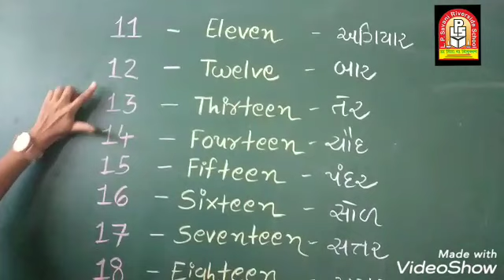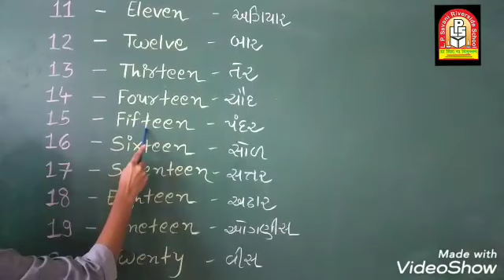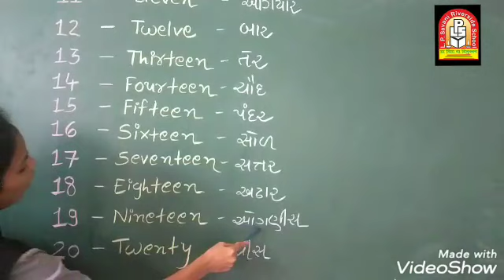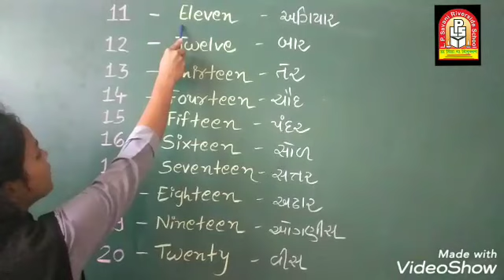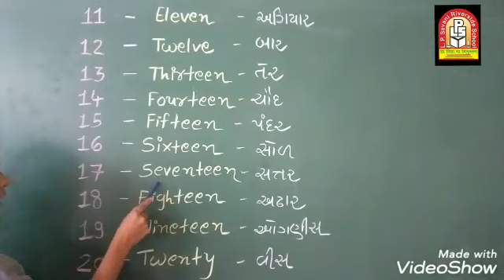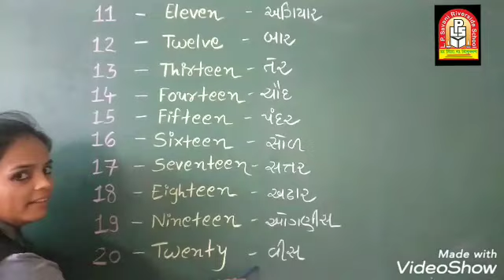તારીખ:22/6/20 માધ્યમ:ગુજરાતી ધોરણ:1 વિષય:અંગ્રેજી ટોપિક:11To20 સુધીનાં સ્પેલિંગ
તારીખ:22/6/20
માધ્યમ:ગુજરાતી
 ધોરણ:1
વિષય:અંગ્રેજી
 ટોપિક:11To20 સુધીનાં સ્પેલિંગ